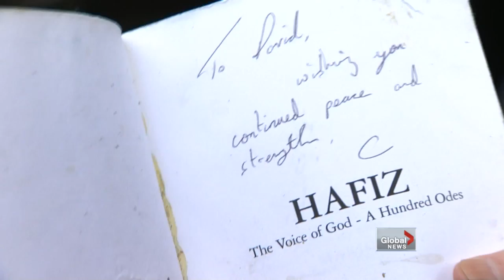Homeless to success because of Colin Farrell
Fri, Sep 7: A homeless man has turned his life around after meeting Colin Farrell at TIFF. Jennifer Palisoc reports.